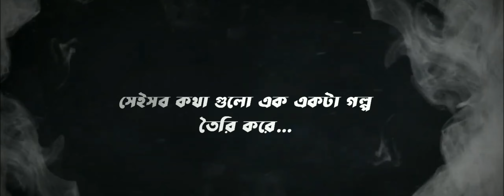TOMAY NIYE GOLPO HOK OFFICIAL TRAILER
"TOMAY NIYE GOLPO HOK" is a Short Film written & directed by Debajyoti Roy. This is the 2nd short film of EKLA GUITAR. This is a Story of Love, Existence & Patience .

Movie Release date - 10th December,  2021.

Editing  - Sanjiban Biswas
Dubbing  - Arka Hazra

|| Social ||
For more updates, like our official Facebook page and follow our official Instagram ID and share some memory with each other.
Facebook Page - Ekla Guitar - An Online platform for the Struggling Stars

Ayan Sarkar
Facebook A/C - Ayan Sarkar (Anzy)